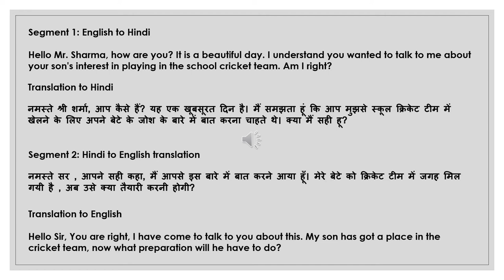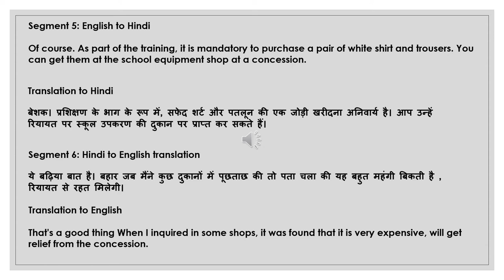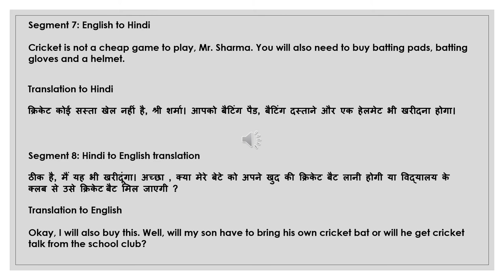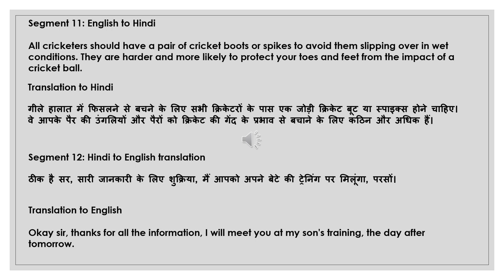NAATI CCL Hindi :: Practice Dialog 30 :: Cricket Equipment